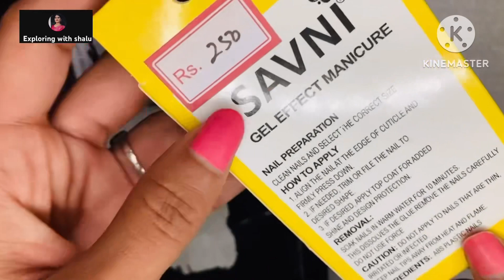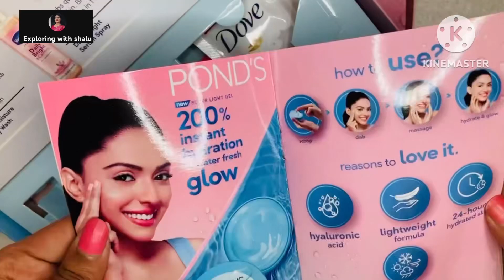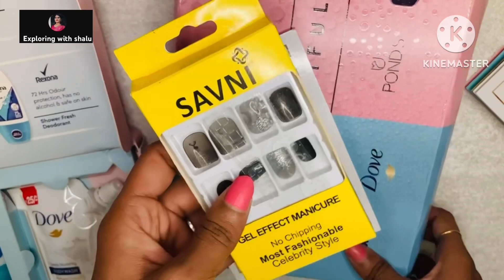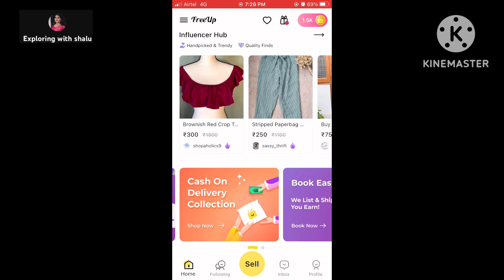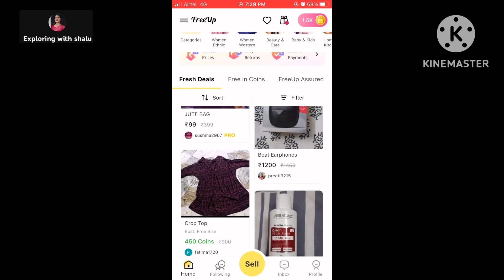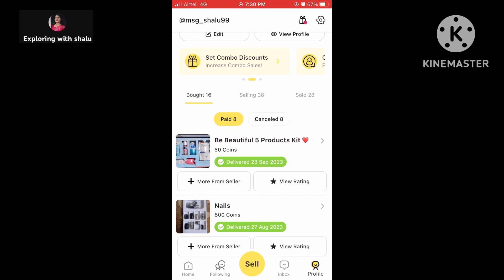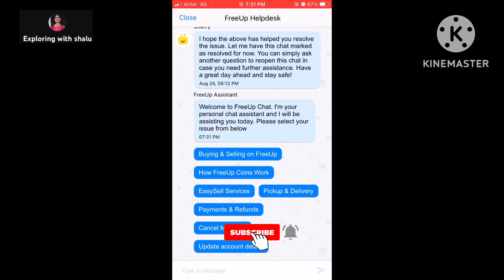FreeUp free shopping💥 today loot offer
FreeUp link

Invite code

eseSC

Msg_shalu

Your quarries 🥰🥰

freeup app use

freeup app

free up

freeup app haul

freeup reviews

freeup app real or fake
Free shopping
Myglamm product
Myglamm Unboxing
Loot offer
Free product
Free gifts 🎁
Smytten
YouTube videos
YouTuber
Support
Loot offers
Today loot offers
Myglamm makeup
Free makeup product
Free product
Viral video
Viral
Support me
Shorts video
YouTube shorts
Myglamm foundation pallet
Myglamm lipstick 💄
Lakme
Lakme free product